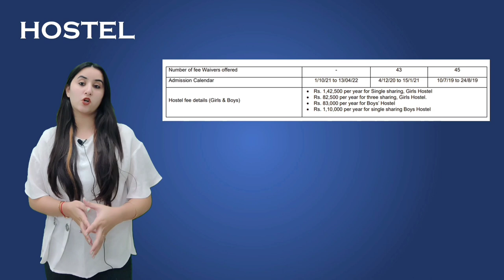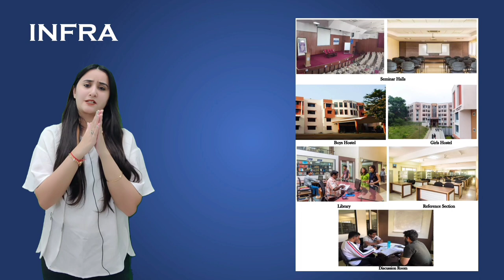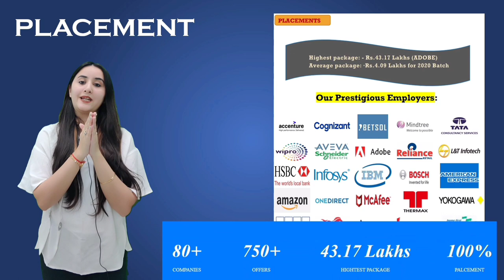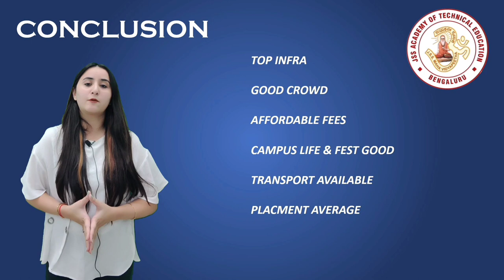JSS Academy of Technical Education - JSSATE Bangalore | Full Review | Campus Tour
JSSATE Banglore - JSS Academy of Technical Education Banglore. In this video, we'll give you a campus tour, Review, Placements, Fees, courses and tell you more about our college. We also have information about our Admission Process & Eligibility Criteria, the range of courses we offer, our Placement Cell, and much more.

JSS Academy of Technical Education, Banglore  Full Review

🔵 00:00 JSS Banglore Review

🔵 01:12 JSS Campus Tour

🔵 02:12 JSS Banglore Location

🔵 02:33 JSS Approvals & Affiliations

🔵 03:12 Courses Offered by JSS Banglore

🔵 03:24 JSS  Fee Structure

🔵 03:35 JSS Banglore Hostel Facilities

🔵 04:09 - JSS Banglore Infrastructure

🔵 04:43 - JSS Campus Life

🔵 05:00 - JSS Placements, Companies & Training

🔵 05:40 - JSS Scholarship Criteria

🔵 05:52 - What are JSS Banglore Consequences

🧑‍🤝‍🧑 SOCIAL 🧑‍🤝‍🧑

💳 Credits 💳